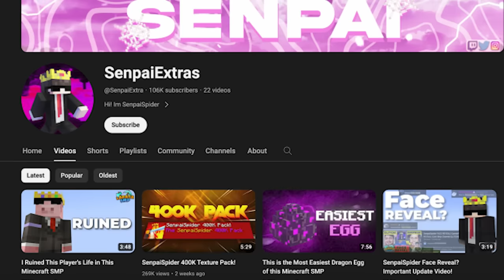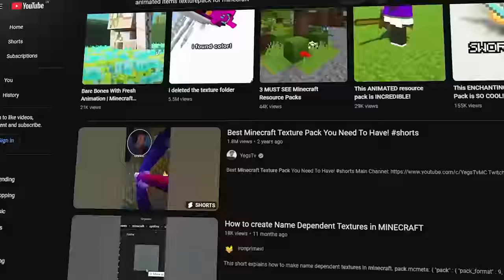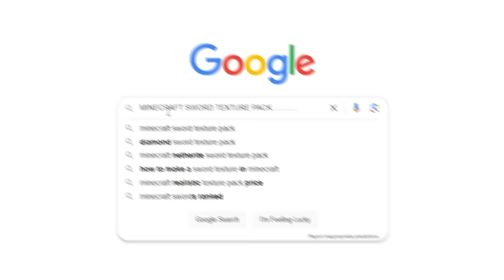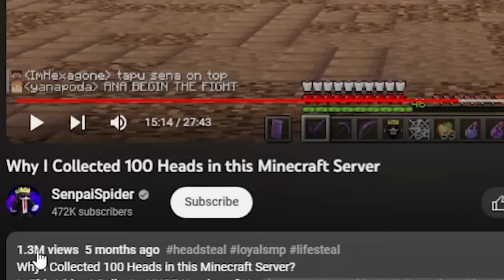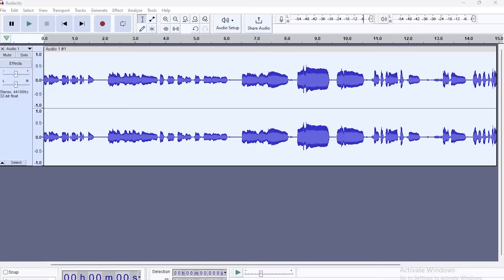DARK Reality of SENPAI SPIDER | BIGGEST Gaming SCAM of 2023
💬 » Discord Server DARK Reality of SENPAI SPIDER | BIGGEST Gaming SCAM of 2023

⚙*MY GEARS* -:
👨‍💻My Editing software's

All PC parts best Buy links
~SSD 240GB
~Ryzen 3 2200g processor
~Corsair Vengeance LPX 8GB ram
~Power supply

》Credits : But Why ?

It has always been my childhood dream to entertain millions and to create an amazing community of people. oe_army ❤⚡